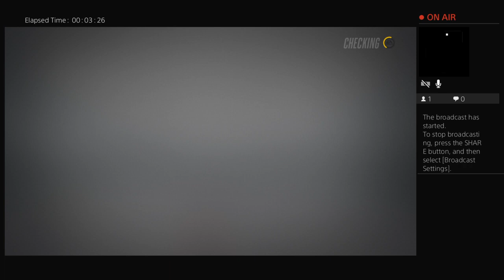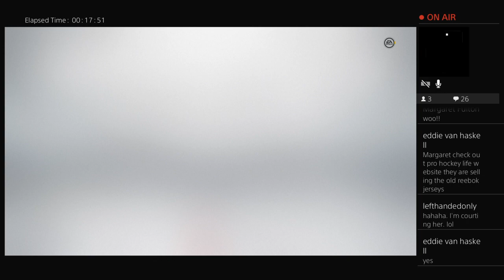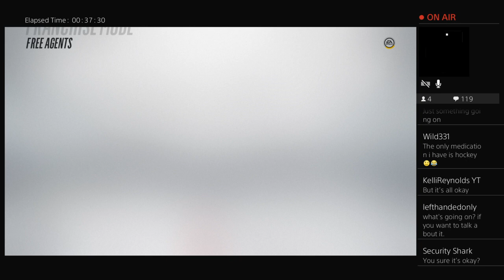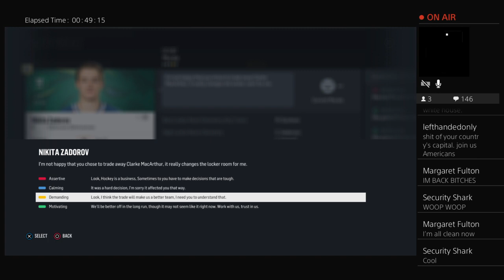Mobile Mystics GM Year 1 Draft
Green mountain boy living in the dirty south. I'm the Cranky Yankee  I cuss, I fuss, and I'm in love with hockey.